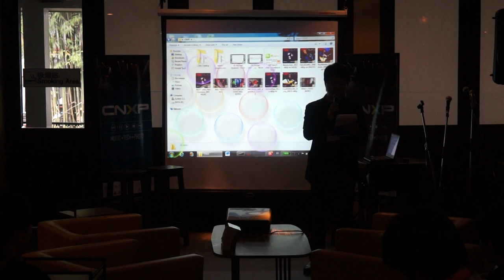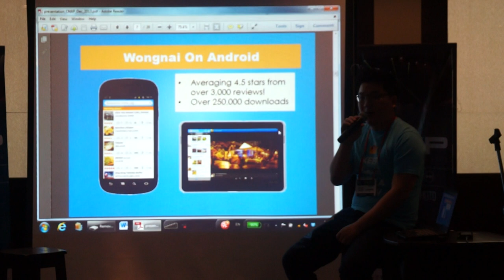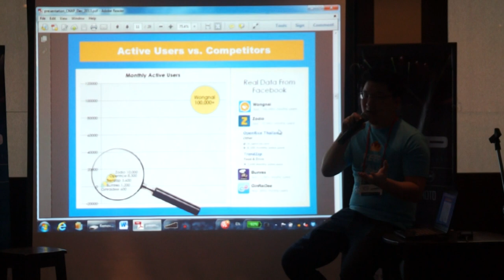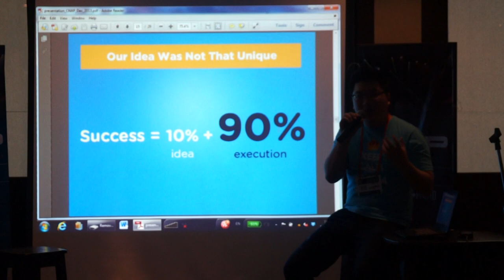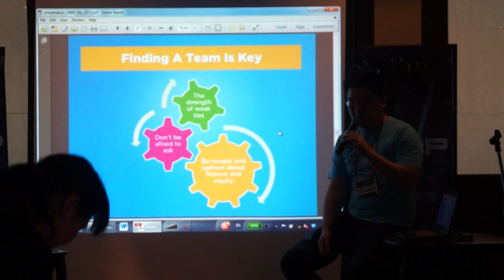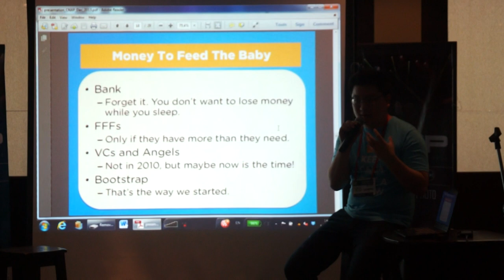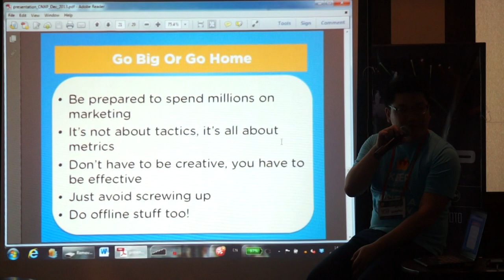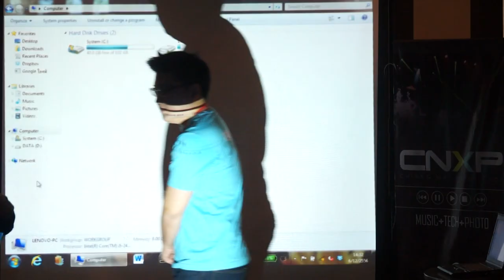CXNP 2013 - Tech Day 1 Video 1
Thailand#1 Restaurant Review App by Yod Chinsupakkun
CEO Wongnai.com